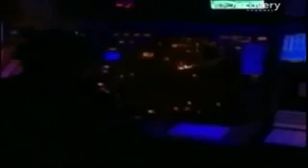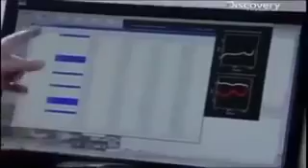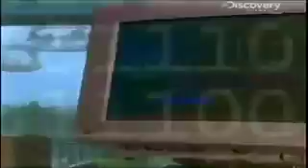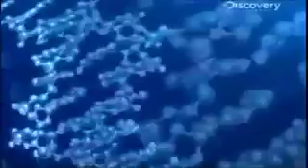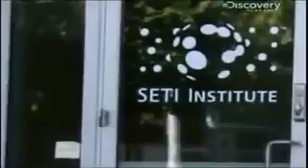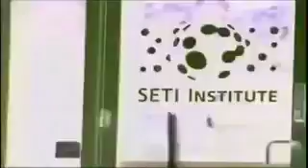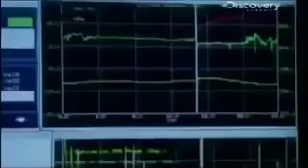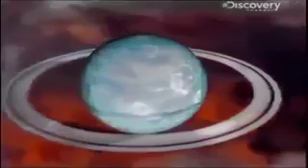İ Ovnis 2015 Primer Contacto Mundial 2016 Documentales Completos En Español 2015 HD